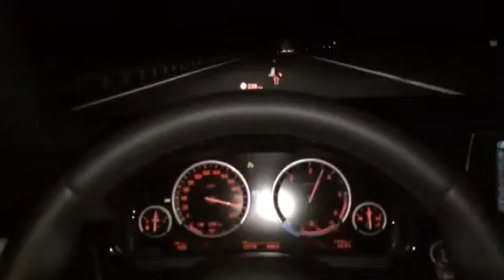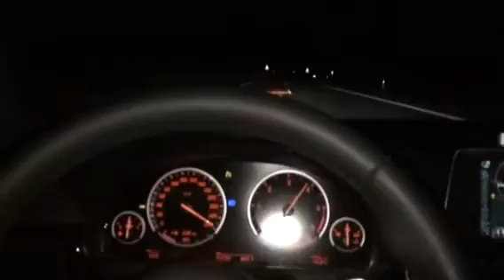Gemütliche Heimfahrt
Im 640xd geht leider nicht schneller.